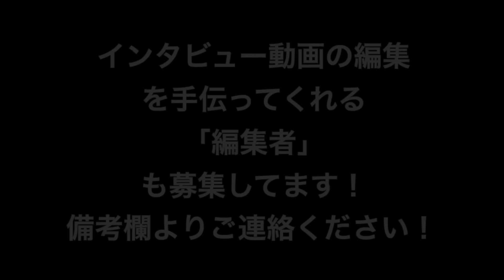バレンタインに告白する女子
★美活に興味あるアラサー・アラフォー男女はこちらを見てね★

★美活男子LINE＠（女子は絶対に見ちゃダメです）★